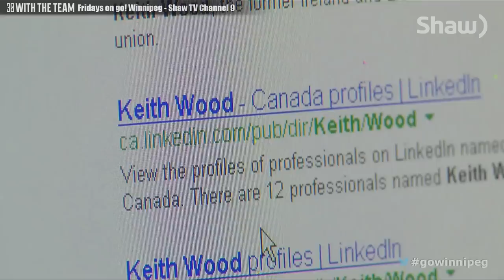Search Winnipeg: Encaustic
It's a medium that's been around for thousands of years, but few are willing to take it on. Meet Keith Wood, artist and encaustic painter.